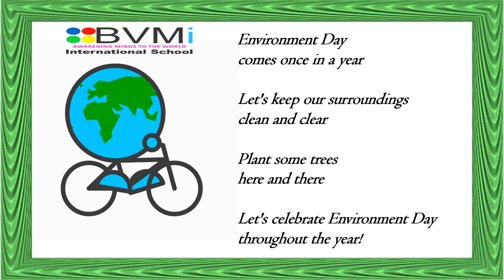World Environment Day 2022!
BVMi wishes everyone a happy Environment Day 2022!

Watch this page for more updates.